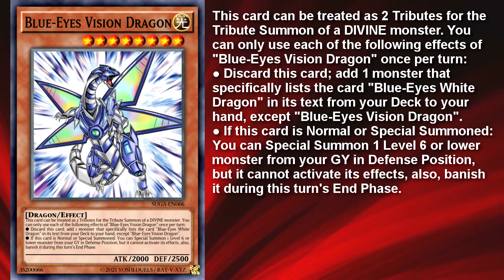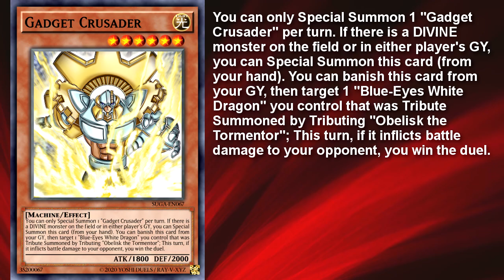Support Galore ! God of Blue-Eyes !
(This make videos like these possible)
Place the file in edopro's "config" folder. After that, all custom cards will be automatically downloaded and updated. If you already have downloaded the file from one of my previous videos, you do not need do download it again.

Support Galore is back ! I've been teasing it for a while now, it's finally done ! These cards were written soon after the last Support Galore was released, so I'm very glad I was finally able to make them.
So yeah, this is basically Kaiba's duel against Ishizu, but turned up to 11, where you will be able to summon an Egyptian God in a Blue-Eyes Deck, the dream of every Kaiba roleplayer ever. And if you manage to inflict damage with a Blue-Eyes that was Tribute Summoned by Tributing Obelisk, then yeah, you deserve to win the duel.